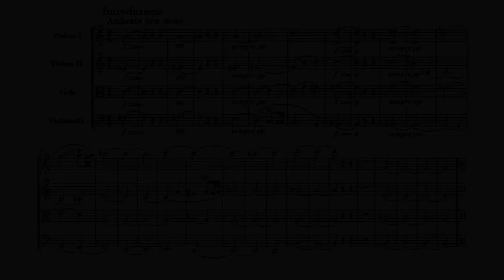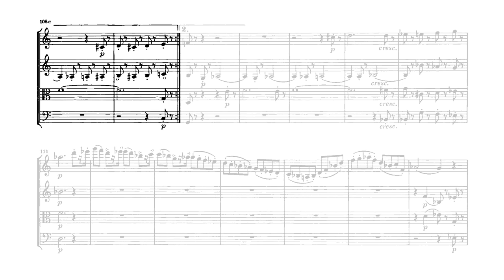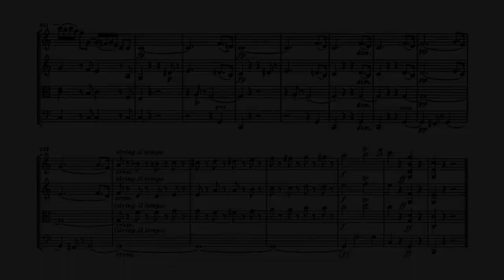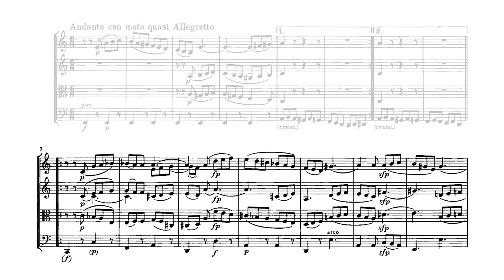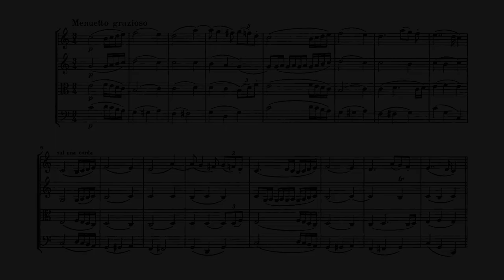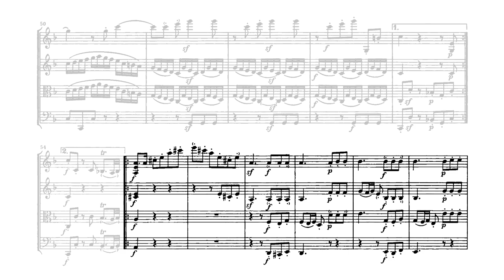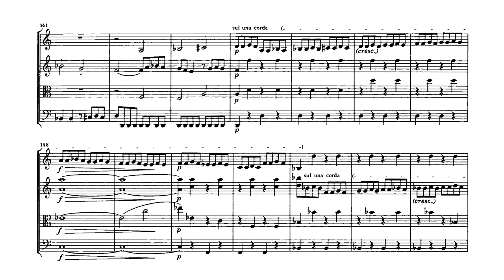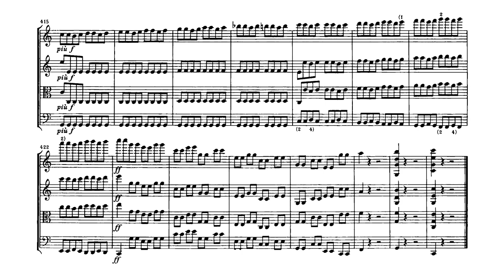BEETHOVEN String Quartet No. 9 in C major (Op. 59, No. 3) 'Razumovsky' Score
"The String Quartet No. 9 in C major, Op. 59, No. 3, was written by Ludwig van Beethoven and published in 1808. This work is the third of three of his "Razumovsky" cycle of string quartets, and is a product of his "middle" period. It consists of four movements.

The introductory andante con moto section of the first movement is not directly related to the rest of the movement and serves a similar function to the introduction of his Op. 74 quartet. Thereafter, the movement's main thematic material is exposed and developed. The relation (or apparent lack thereof) between the slow, sombre and dissonant introduction and the bright allegro which follows, is similar to what is found in Mozart's "Dissonance" Quartet, also in the key of C.

The quartet's second movement makes use of an augmented second in the descending scale first played by the first violin at the beginning of the movement. This interval, repeated through the movement, gives it an association with the Hungarian scale. Unlike the other two opus 59 quartets, this one does not have an explicit "Theme Russe" in any of its movements. Nevertheless, it can be argued that this second movement with its sparse texture and comfortless melodies, evokes a Russian feel by bringing to mind the vast, barren and desolate landscape of the Siberian tundra.

The quartet's third movement is a lighter menuetto which provides the motif that is subsequently turned upside down for the last movement, a fugal allegro molto that begins with the viola and adds the second violin, cello and first violin in that order. The movement is in alla breve time and is almost a perpetuum mobile in quavers. The fugue is semi-rigorous, somewhere between the fugato of Mozart's string quartet K.387 and the rigorous fugue of his Adagio and Fugue K.546. About halfway into the movement, a contrasting theme is introduced, which moves in minims. The movement concludes with an enormous Mannheim crescendo, peaking at an implicit ff."
 - Wikipedia 2020

Performed by the Emerson String Quartet (Eugene Drucker, violin; Philip Setzer, violin; Lawrence Dutton, viola; Paul Watkins, cello)

Andante con moto / Allegro vivace - 00:05
Andante con moto quasi allegretto - 10:06
Menuetto grazioso - 18:54
Allegro molto - 24:00